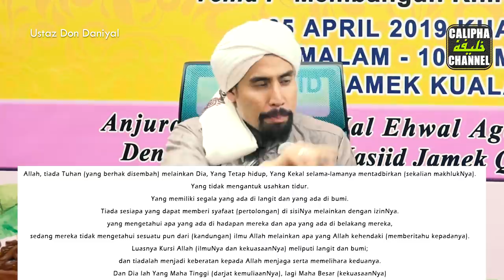USTAZ DON - HEBATNYA AL QURAN. UNIKNYA SUSUNAN AYAT KURSI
Ceramah: Ada Apa Dengan Quran - Membangun Khaira Ummah
Penceramah: Ustaz Don Daniyal Don Biyajid
📅 25hb April 2019 / (KHAMIS)
⏰ Kuliah Maghrib
🕌 Masjid Kuala Juru, SPT Penang

Program Jelajah Ibrah Al-Quran Tahun 2019 Bersempena Sambutan Bulan-bulan Islam Anjuran Bahagian Dakwah, Jabatan Hal Ehwal Agama Islam Pulau Pinang.

Sumbangan kos operasi Calipha Channel boleh disalurkan ke:
Maybank2u